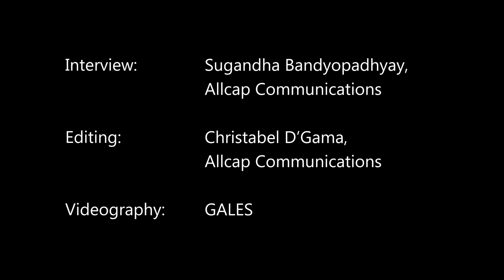Annie Zaidi at the Kolkata Literature Festival 2020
Annie Zaidi is the author of 'Prelude to a Riot', 'Gulab', 'Love Stories #1 to 14', 'Known Turf: Bantering with Bandits and Other True Tales', and the editor of 'Unbound: 2000 Years of Indian Women's Writing'. She was awarded the Nine Dots Prize in 2019 for innovative thinking and The Hindu Playwright Award in 2018 for her play, 'Untitled 1'.

At LitFestKol2020, she talked about feminism and women in literature in her session titled 'Sex And The City: Between The Covers In 2020'.